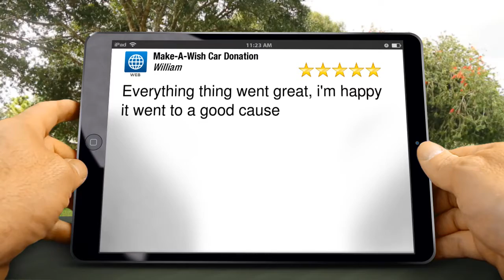Make-A-Wish Car Donation Impressive Five Star Review by William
5 Star Review

Everything thing went great, i'm happy it went to a good cause

1800 John F Kennedy Blvd #300
Philadelphia PA
19103